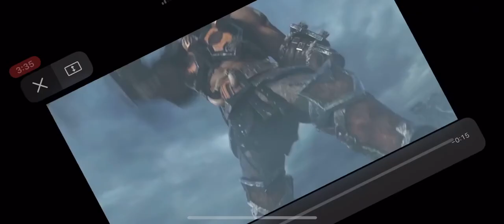Nordic Bedside cabinet installation manual